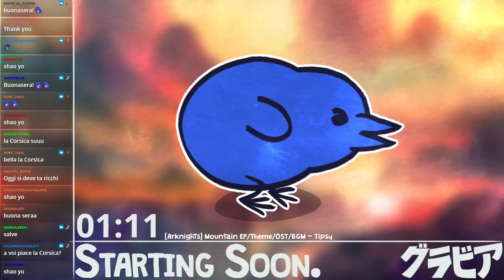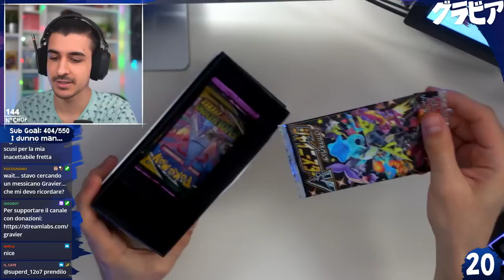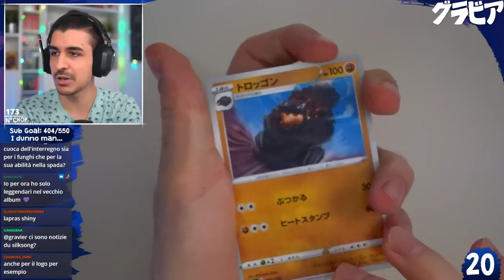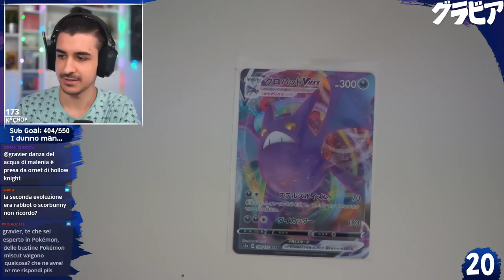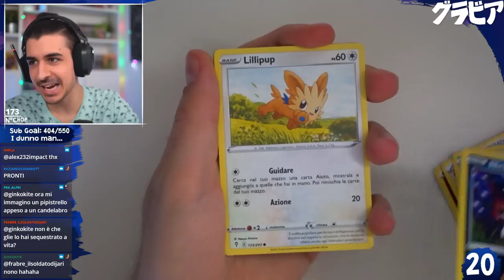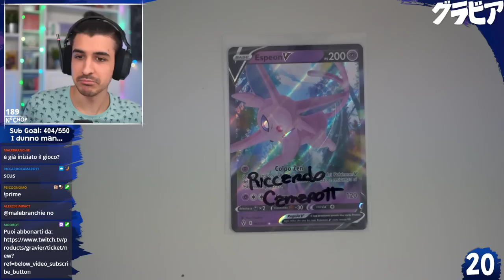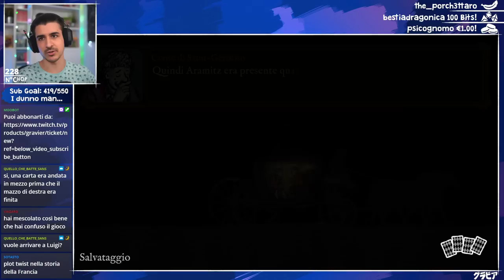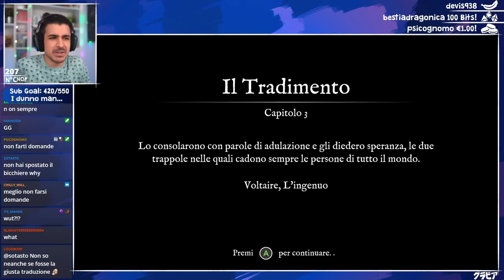Diventiamo ricchi BARANDO a Carte!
0:00 - Chop Squat
4:55 - Introduzione
12:37 - Bustine Community
20:59 - Card Shark

Live del 14 Giugno, 2022